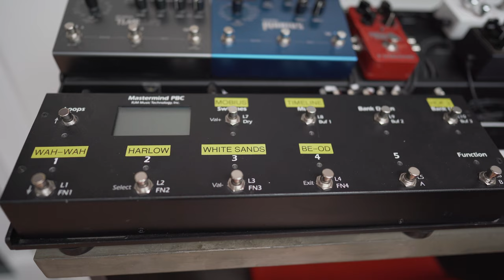GH SYSTEMS PEDALBOARD 02-06-2023 (parte 1)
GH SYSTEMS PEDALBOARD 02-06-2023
Acá te comparto una foto de la última pedalera que terminamos para un cliente de Entre Ríos. Este sistema MIDI tiene como cerebro la PCB10 de RJM Music Technology, Inc. Para la alimentación de todo, utilizamos una Pedal Power 4x4 de @Voodoo Lab y los cables son todos Evidence Audio The Monorail con fichas mixtas (la mayoría son el sistema SIS de dicha marca).
La versatilidad de esta pedalera no tiene parangón y, en la semana, vamos a subir un video explicativo al respecto. No te lo pierdas!!!
¿Te interesa una pedalboard / rack armado de forma profesional? No dejes de contactarnos para que te armemos un presupuesto en base a tus necesidades específicas. Muchas gracias.